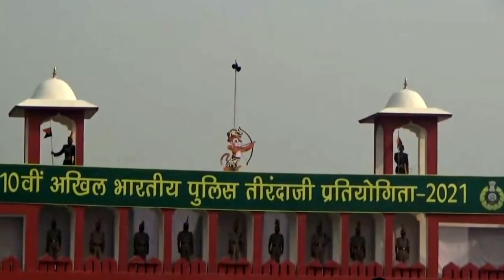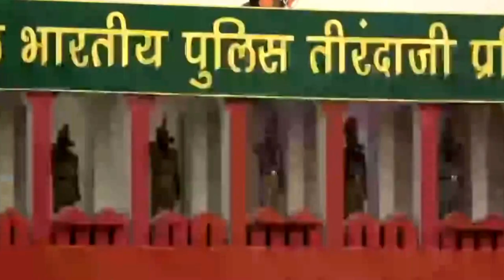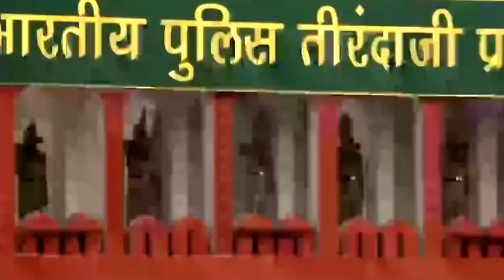Glimpses of the Opening Ceremony of the 10th All India Police Archery Championship 2021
Glimpses of the Opening Ceremony of the 10th All India Police Archery Championship 2021 organised at 39th Battalion ITBP, Greater Noida on 9 November, 2021